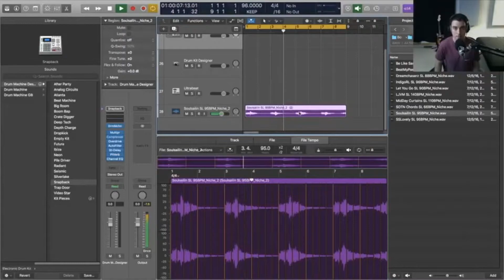X-Treme Wheels 2020